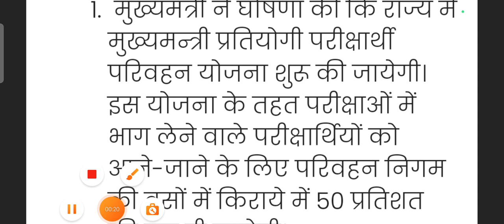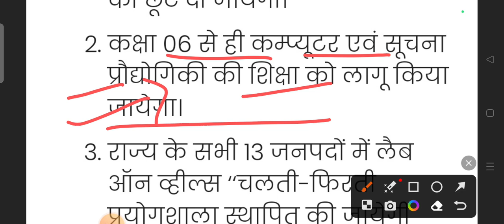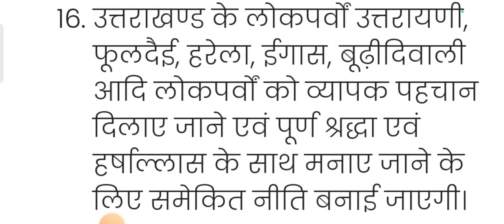मुख्यमत्री धामी जी ने दी युवाओं को सौगात ll Uttarakhand New Jobs Notification